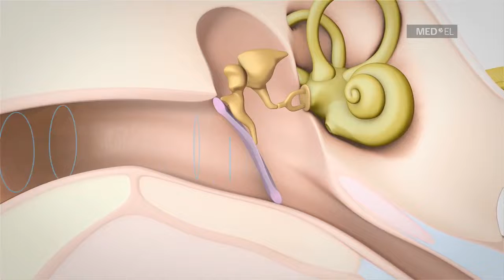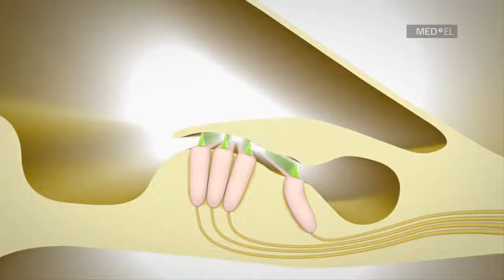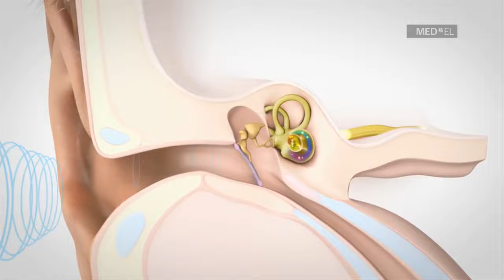como a audição funciona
Vídeo sobre como a audição funciona